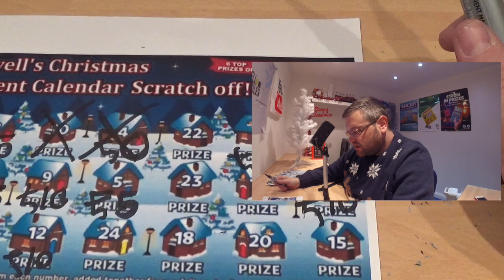Sandwell mobiles Scratchcard christmas advent calendar day 15